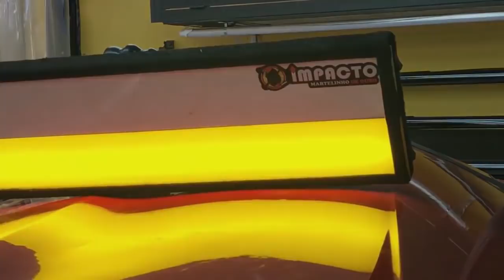MARTELINHO DE OURO / AMASSADO MUITO GRANDE, TEM COMO REMOVER ,NA TÉCNICA DE MARTELINHO DE OURO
CONTO ISSO E MAIS MUITOS SEGREDOS AQUI NO CURSO HAMMER DAY SO CLICAR AQUI EM BAIXO .

CONTATO DIRETO PARA AGENDAR CURSO

INSTAGRAM  @ipdrmartelinho (LIVE  TODA SEMANA)